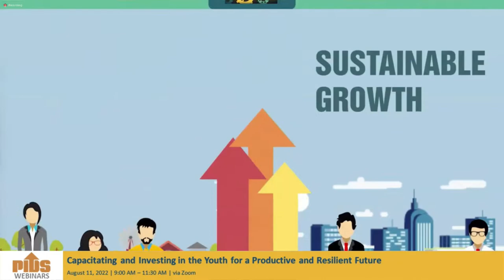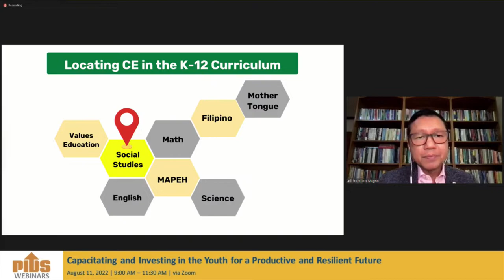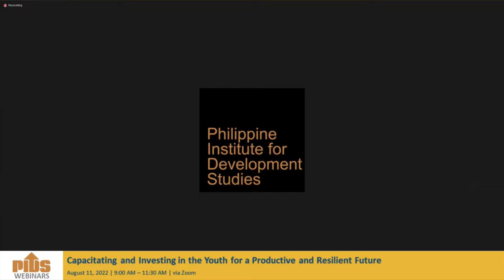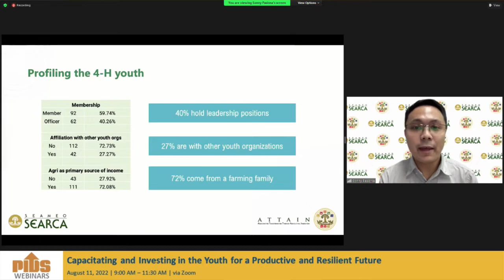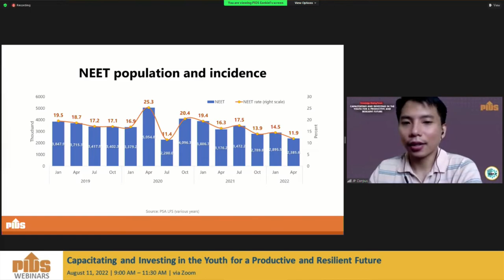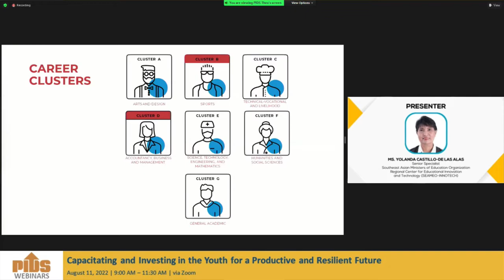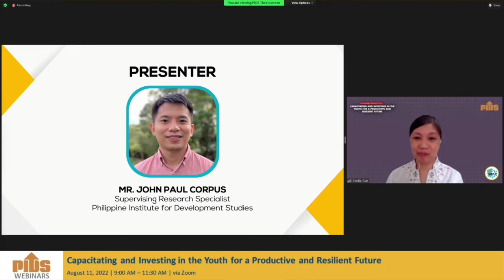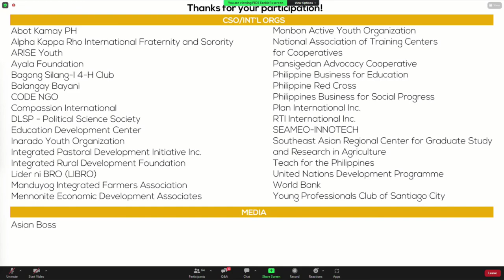Capacitating and Investing in the Youth for a Productive and Resilient Future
Chapters:
00:02:22 Promotional videos
00:15:11 Webinar guidelines
00:16:13 Introduction by the Moderator, Dr. Sheila Siar, Director for Research Information, PIDS
00:20:25 Civic Education Programs for the Youth: A Preliminary Review by Dr. Francisco Magno, Professor, Political Science and Development Studies Department, De La Salle University
00:45:10 Opening Remarks by Dr. Aniceto Orbeta Jr., PIDS President
00:56:21 Conservation Behavior among Students in a University in Metro Manila: The Moderating Role of Attitudes on the Impact of Environmental Knowledge by Dr. Homer Yabut, Associate Professor, Psychology Department, De La Salle University
01:13:27 Exploring Youth Development Outcomes in Agri-Based Youth Clubs: Insights for Rural Youth Investments and Engagement in Agriculture by Mr. Sonny Pasiona, Senior Communications Associate and Youth Lead, Southeast Asian Regional Center for Graduate Study and Research in Agriculture (SEARCA)
01:35:58 The Youth NEET in the Philippines: Profile and Barriers to Training Participation by Mr. John Paul Corpus, Supervising Research Specialist, Philippine Institute for Development Studies
01:56:43 The MCDP Toolkit: Preparing the Youth for a Productive, Resilient, and  Career-Ready Future by Ms. Yolanda Castillo-De Las Alas, Senior Specialist, Southeast Asian Ministers of Education Organization Regional Center for Educational Innovation and Technology (SEAMEO-INNOTECH)
02:18:11 Open Forum